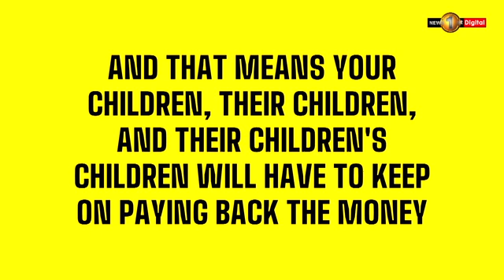What is happening to the Sri Lankan economy? Will it ever recover?